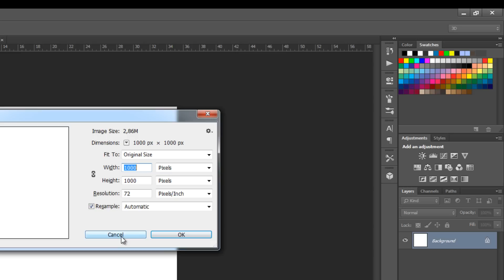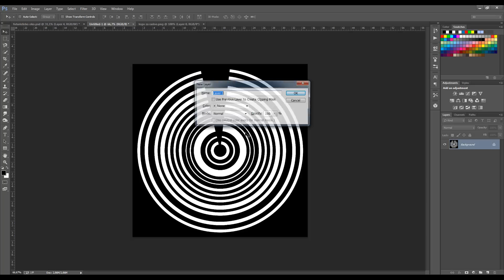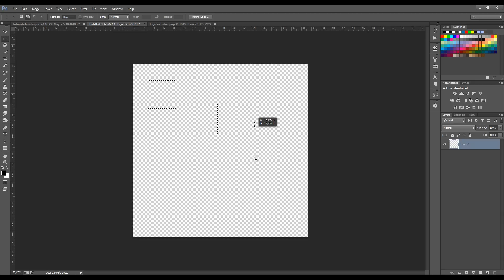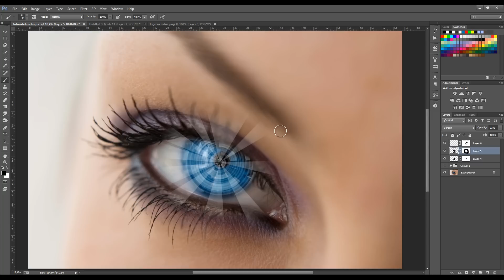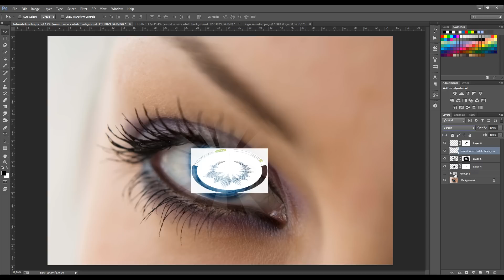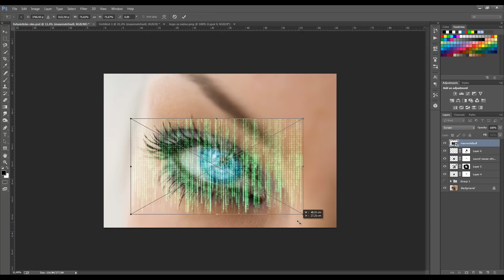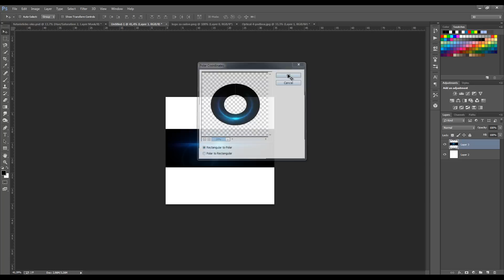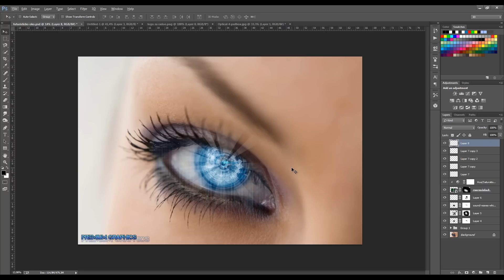Kako napraviti futuristicko oko u Photoshopu CC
Kako napraviti futuristicko oko u Photoshopu CC je fotomanipulacija gde od plavog oka pravimo oko poput ociju iy filma JA ROBOT,MATRIX. tako da ocekujte dosta raznih oblika i neonskih svetla. UZIVAJTE